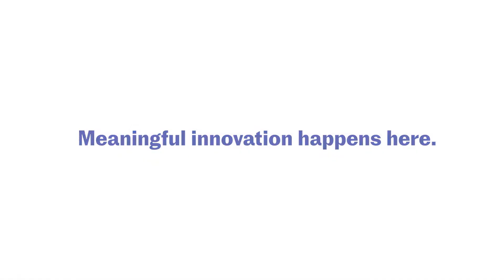Toronto: Canada's Tech Capital | MaRS Discovery District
Toronto is one of the largest innovation clusters in North America.

250,000 people work in the Toronto tech scene, and it's only expected to grow in the coming years. Learn about some of the incredible work being done by local entrepreneurs and see how the city is fostering innovation.

FOLLOW MaRS ▹